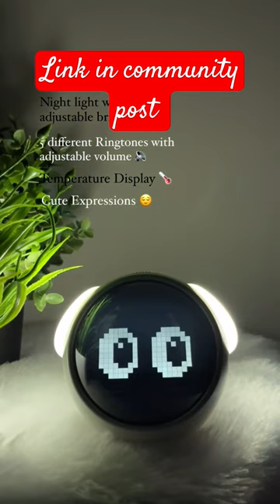CORALTREE Cute Digital Emoji Children Alarm Clock with 5Voices, Snooze Function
CORALTREE Cute Digital Emoji Children Alarm Clock with 5Voices, Snooze Function, Date, Temperature, 12/24 Hours, Child Clock with Voice Activated Night Light (Pink_1)